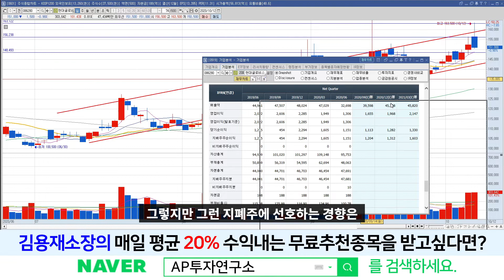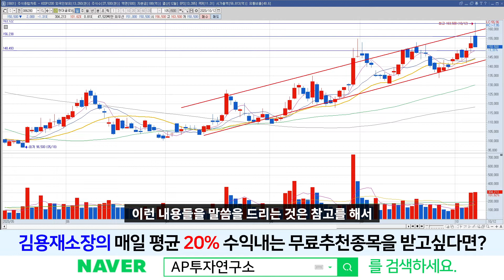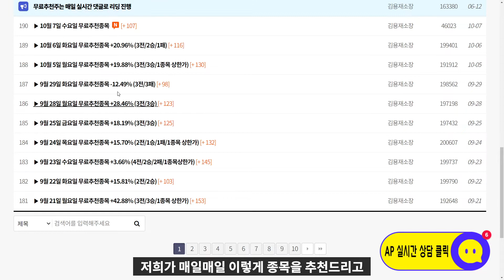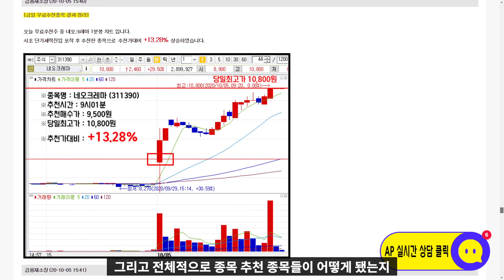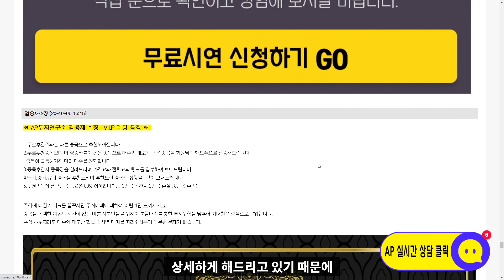현대글로비스(086280) - 주가가 저렴하긴 하지만, 전략적으로 대응할 필요가 있습니다.